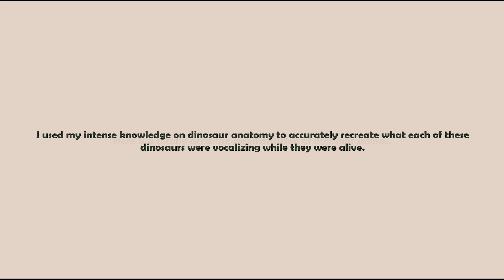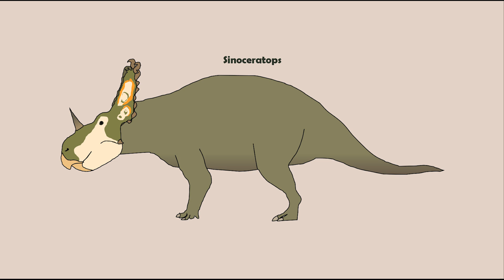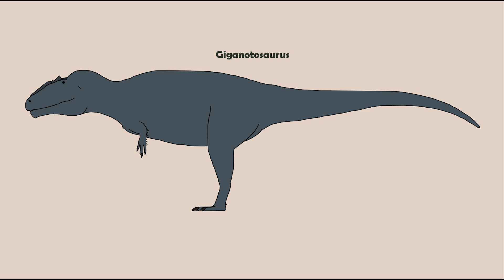Dinosaur Sound Study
A very accurate reconstruction of the sounds produced by very well known dinosaurs.